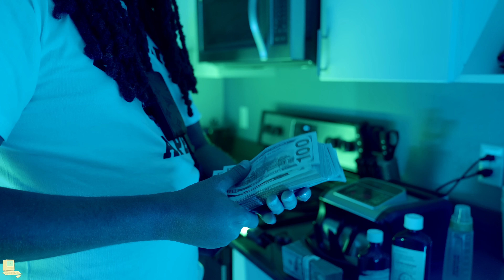Pimp Tobi - Dizzy (feat. Big Sad 1900) (Official Video)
Listen to the single "Dizzy". Out now!